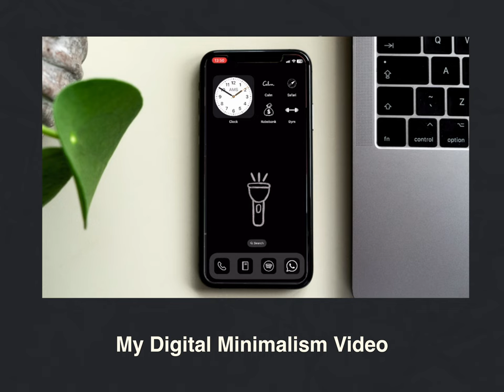My Minimalist EDC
Hey friends.

On this video I go over my everyday minimalist carry. I hope you enjoy it.

Apple Watch
Normal Watch (They Don't Sell it Anymore but this is the closes looking)
Glasses: Not for sale
AirPods Pro

Timestamps:
00:00 Intro
00:19 Phone
01:20 Glasses
01:57 Wallet
02:13 Keys
02:33 Watch
03:04 Airpods
03:32 Bottle

🔗 LINKS 🔗